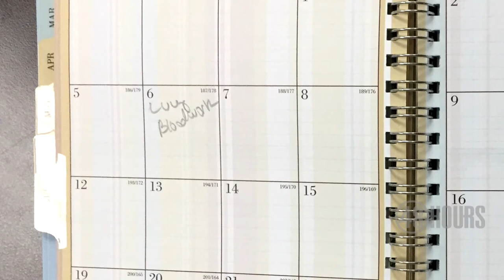Marsha Brantley case: Evidence a jury never saw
Prosecutor Steve Crump shows "48 Hours" correspondent Peter Van Sant what he didn’t show in court.